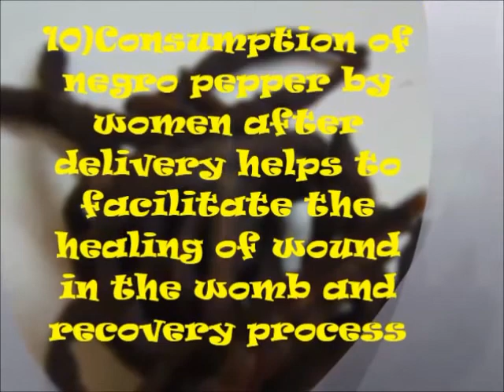Importance of Negro pepper(Uda)